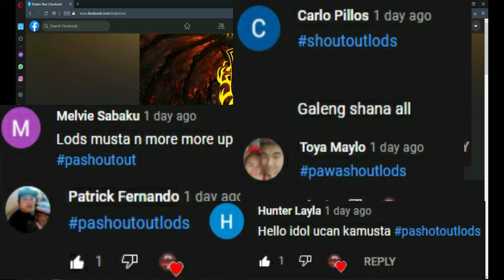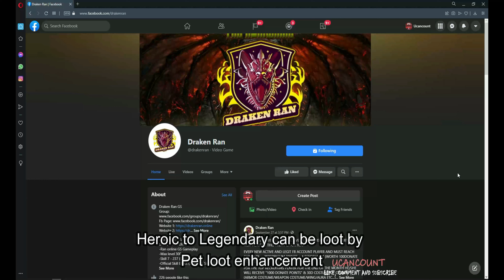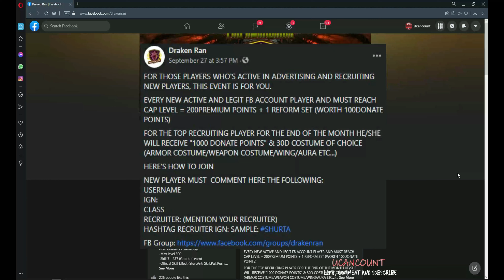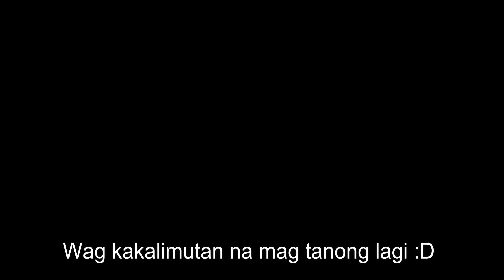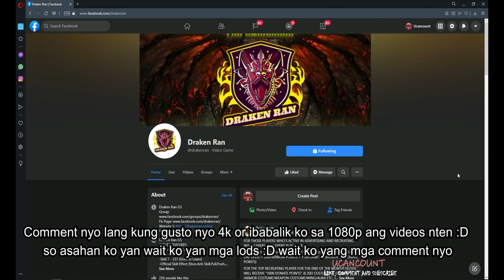Draken Ran GS Ep11 | Official UP, Sept. 1 | Solo leveling 1-230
laking tulong na po yan sating channel :D

Draken Ran GS
- Server Up - September 1
SERVER FEATURES
Ran online GS Gameplay
Huntable PREMIUM POINTS ! (Mobs & Boss)
Heroic to Legendary can be loot by Pet loot enhancement !
x500 BTG For easy levelling
Free Unli Lunch Box Free !
Free Unli Quad Rosa !
Free Unli Exp Accessories !

Skill 7 - 237 (Gold to Learn)
Official Skill Effect (Stun,Anti Skill,Pull,Push,Debuff)
9 Balance Class (Archer,Brawler,Shaman,Swordsman,Extreme,Gunner,Magician)
Assassin, Shaper)
Easy leveling (EXP rate modified)
Premium Points huntable ingame
Free Starting armor and weapon
Hunt base/Craft base server
Dedicated server/Long term server
Balance crafted accessories, armor, weapons
Low latency server powered by Latest Server
Latest Anti-Cheat Detection System
Unlimited Dungeon System
Renewal Map
Renewal Market
Official GS Maps - Lost City, Chaos Island, Daeshin etc..

If you want to donate and to Support me to this channel
Gcash 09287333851 Much Appreciated :D Godbless